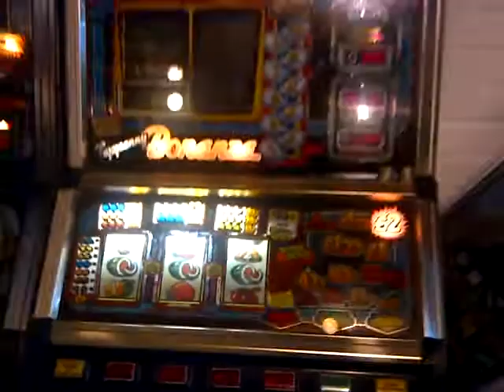TUPPENNY BONANZA (JPM) JACKPOT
Jackpot tune for JPM's TUPPENNY BONANZA (2p variant of Nudge Bonanza). Great game play for a 2p play machine. Came to me as a hacked nudge bonanza into a Silver Bonanza (5p play). Conversion almost complete.